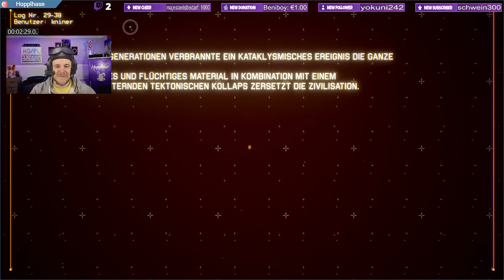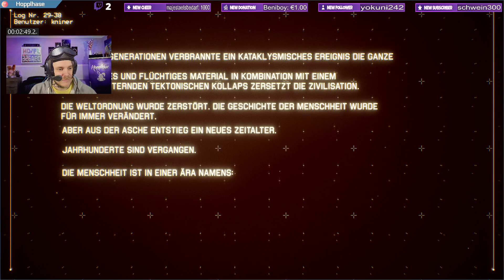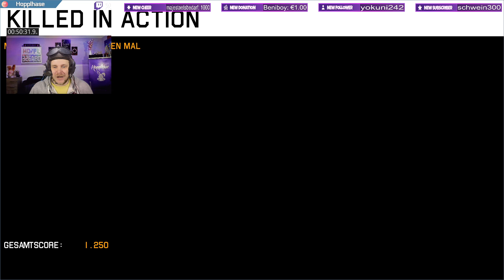Project Wingman angehoppelt - Da oben hat man keine Zeit zu denken. Wenn man denkt, ist man tot!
TITEL: Project Wingman
GENRE
ENTWICKLER: Sector D2
PUBLISHER: Sector D2, Humble Games
FRANCHISE: Humble Games
VERÖFFENTLICHUNG: 1. Dez. 2020

Project Wingman ist ein Flugkampf-Actionspiel mit einem ausgefeilten und raffinierten Gameplay, realistischen Inspirationen und einem fesselnden Erlebnis für Einzelspieler. Perfekt für alle, die nicht nur ein einfaches Simulator-Erlebnis suchen, sondern Lust auf schnelle, herausfordernde Flugaction haben.

Luftkämpfe, Luftangriffe und Flüge durch Gefechtszonen, die auf einer alternativen Geschichte der Erde basieren. Fliege über die kalten Gewässer der Beringstraße; greife in der brutalen Umgebung der Yellowstone-Magmafelder Panzer an; oder mache im pazifischen Nordwesten Sturzflüge zwischen Mammutbäumen, um Ziele zu attackieren. Über die Ozeane und vernarbten Länder dieser Welt wird dich der Krieg auf exotische Schlachtfelder führen und dich mit Missionen betrauen, die weit über deiner Gehaltsklasse liegen.

Pure Flugkampf-Action
Einzigartige Waffen wie Railguns und geothermisch betriebene Bordwaffen warten nur darauf, dich vom Himmel zu holen, wenn du dir eine Blöße gibst. Ob du als Pilot Angriffe fliegst, den Boden mit Repetiergeschütz und Raketenwerfern am Flügel abgrast, oder einen Abfangjäger mit weitreichenden, treffsicheren Raketen steuerst — es liegt an dir, dich als Piloten-Ass zu beweisen.

Eroberungsmodus
Kämpfe im Eroberungsmodus gegen widrige Umstände, verschiedene Bosse und Ass-Staffeln, um Territorien zu erobern. Das Spiel enthält Elemente aus Rogue-likes und RPGs; Spieler müssen genug Geld verdienen, um neue Flugzeuge zu kaufen und eine eigene Söldnerarmee aufzubauen. Dabei gilt es, gegen Wellen von zunehmend schwierigen Gegnern zu bestehen und zahllose wechselnde Missionen zu bewältigen.

Virtual Reality
Virtual-Reality-Headsets versetzen den Spieler ins Cockpit, und die Luftgefechte werden dir den Kopf verdrehen. Das alles ist voll kompatibel mit HOTAS-Peripheriegeräten und benutzerdefinierten Achsenkurven. Du kannst das Spiel erleben, wie du es willst, denn du kannst jedes Peripheriegerät mit DirectInput-Unterstützung verwenden.